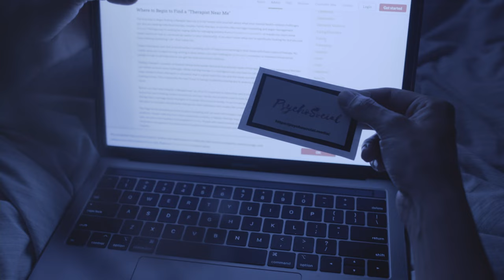FUNCTIONAL | SEASON 2 | EPISODE 7 | "Echale Ganas" LGBTQ+ Series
Caught between reality and fantasy, Jazmyne makes an important choice for herself.

New Episodes Friday!

Created by:
Daniel Luna

Director:
Lys Perez

Cinematographer:
Oscar Alvarez

Starring
Lys Perez
Rufino Romero
Cynthia Flores
Reid Schmidt
Ines France Ware

Executive Producer
Daniel Luna
LB Thomas
Agnese Zonza

Luna.tico Productions
Yroc Sonex Productions